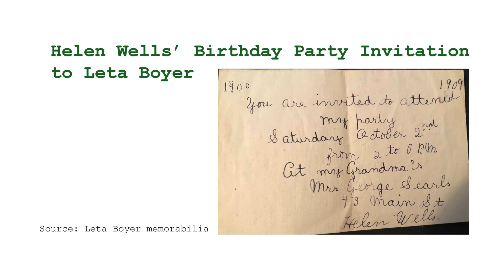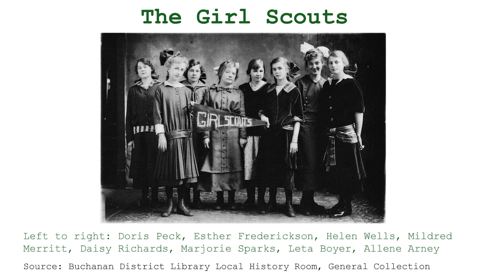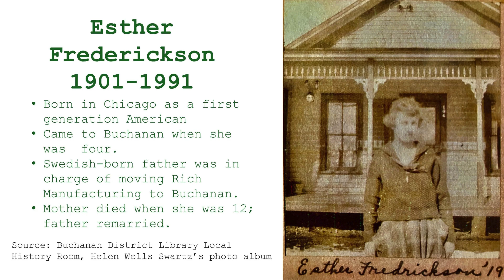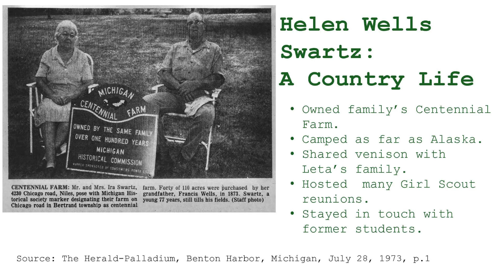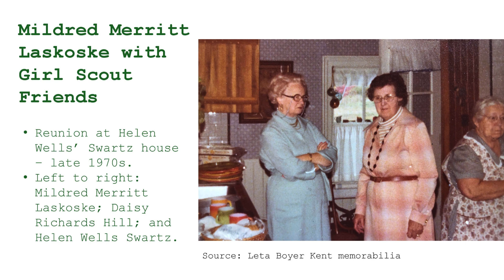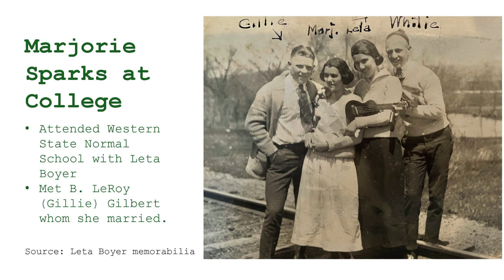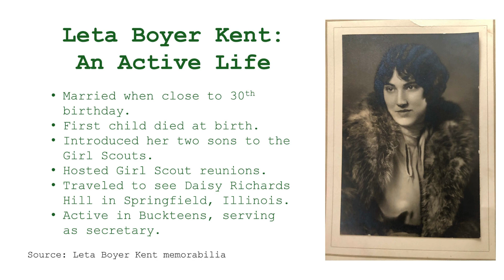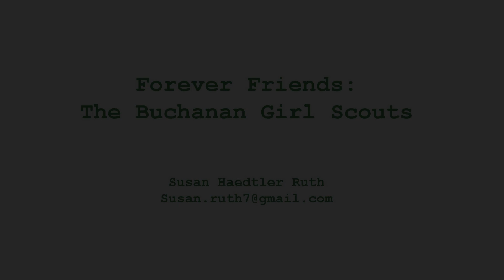Forever Friends: The Buchanan Girl Scouts with Susan Ruth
Hear Susan Haedtler Ruth share stories of eight young Girl Scouts who graced the cover of the library’s 2022 Remembering Buchanan calendar. Susan, a Buchanan native and close relative of two of the women, set out to identify the other six and uncover “the rest of the story” about these eight remarkable women.